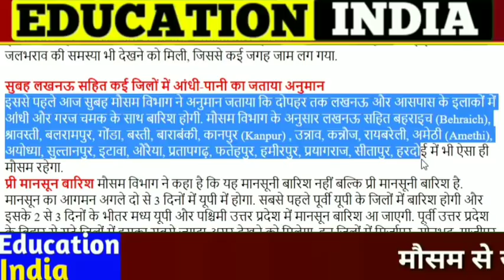16 से 17 जून को होगी भयंकर बारिश | मानसून ने दी उत्तर भारत में दस्तक | इन राज्यों में हाई अलर्ट जारी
Monsoon News :- Monsoon 2020 is fast then previous monsoon. it come before the expectation in some states and also where it still not reach it will reach there very fast and vary quick such in rajasthan normal is on 24th june but in rajasthan monsoon 2020 will reach by 19 or 20 june which is far from expectation. in the state of maharashtra and madhya pradesh monsoon come and monsoon will reach in gujrat, rajastha, delhi, uttarpradesh by some days.

16 जून को तूफान आएगा -: मौसम विभाग ।
देश भर में तूफान का कहर होंगा ।
मौसम विभाग ने जानलेवा तूफान बताया ।
देश मे भारी जनहानि होंगी ।
तूफान से लोगो मे दहशत ।
गुजरात में तूफान देंगा दस्तक ।
12 राज्य तूफान की चपेट में होंगे ।
भीषण तबाही तूफान मचाएगा ।
कुदरत का कोहराम होंगा ।
मौसम विभाग ने कहा सतर्क रहो ।
देश भर में हाई अलर्ट ।
मौसम से खतरा : भयावह मौसम ।
तूफान से देश मे त्राहिमाम ।
मौसम विभाग की चेतावनी ।

आपको बतादे इस बार मानसून तय समय से पहले उत्तर भारत में दस्तक देगा | आईये शुरुआत करते हैं उत्तरप्रदेश से तो उत्तर प्रदेश में मौसम ने करवट ली है और यहां के कई जिलों में प्री मॉनसून गतिविधियां देखी जा रही हैं. कुछ जिलों में बारिश की फुहारें पड़ रही हैं तो कुछ जिलों में मौसम अचानक ही मिजाज बदलकर सुहावना हो गया है. मौसम विभाग ने सुबह ही प्रदेश के कई हिस्सों में मौसम में होने वाले बदलाव का आंकलन किया था.
वहीँ पूर्वानुमान की बात करें तो मौसम विभाग के मुताबिक कई जिलों में बारिश के आसार हैं.

उत्तरप्रदेश के बाद रुख करते हैं राजस्थान तो आपको बताते चले कि मौसम विभाग से मिली जानकारी के अनुसार सामान्य तिथि 24 जून से पहले राजस्थान में मानसून दस्तक दे सकता है। वहीं यह भी जानकारी मिली है कि बंगाल की खाड़ी में लगातार कम दबाब वाले क्षेत्र बनने से मानसून अनूकूल परिस्थितियों के साथ आगे बढ़ रहा है, ।
वहीँ राजस्थान में मानसून की दस्तक से पहले कुछ इलाकों में हुई प्री- मानसून बारिश ने लोगों को राहत दी है। इन जिलों कि सूचि में राजधानी जयपुर के अलावा टोंक, कोटा, प्रतापगढ़ और बांसवाड़ा शामिल हैं । वहीं गंगानगर सहित कई इलाकों में गर्मी ने बेहाल किया। राजस्थान में इस बार मानसून 19 या 20 जून को दस्तक दे सकता हैं

अब अगर बात की जाए तो बिहार की तो आपको बतादे बिहार में मानसून की एंट्री हो चुकी है। इसी के साथ बिहार में मौसम का मिजाज बदल चुका है। यहां अब दोपहर के वक्त गर्मी नहीं, बल्कि सुकून का एहसास हो रहा है। यहां धूप के बजाय आसमान में काले बादल दिन भर छाए हैं। इसी के साथ बिहार के कई शहरों में बारिश देखने को मिली है। मौसम विभाग के अनुसार पूरे बिहार को साउथ वेस्ट मानसून ने कवर कर लिया है। अगले कुछ दिनों गया जिले व अन्य कई शहरी इलाकों में रुक-रुक कर बारिश देखने को मिलेगी। मौसम विभाग की मानें तो 18 जून को मूसलाधार बारिश होने का अनुमान लगाया जा रहा है। यह पूरे बिहार में देखने को मिलेगा। हालांकि, इससे पहले भी अच्छी बारिश होने की संभावना है।

और वहीँ राष्ट्रीय राजधानी दिल्ली कि बात करें तो मौसम विभाग के अनुसार अगले तीन दिनों तक तापमान 41 और 40 डिग्री ही बना रहेगा। 19 जून से वेस्टर्न डिस्टरबेंस का असर होगा, जिसके प्रभाव से आंधी और बारिश की संभावना है। बारिश हल्की रहेगी। इसकी वजह से तापमान 40 डिग्री के नीचे आ सकता है।

वहीं, भुवनेश्वर में मौसम विज्ञान केंद्र के निदेशक एच.आर. बिश्वास ने बताया कि ओडिशा के कई जिलों में अगले तीन दिनों तक हल्के से ज्यादा बारिश रहेगी। 19 को एक लघु दबाव का क्षेत्र नॉर्थ बंगाल की खाड़ी में बनने की संभावना है, जिसकी वजह से उत्तरी ओडिशा में बारिश ज्यादा रहेगी जबकि साउथ ओडिशा में कम होगी।

और अब बात कर लेते हैं पश्चिम बंगाल कि तो बंगाल पूरी तरह मानसून के आगोश में आ चुका है। मौसम विभाग से मिली जानकारी के मुताबिक राज्यभर में गुरुवार से बारिश और बढ़ेगी। अगले कुछ दिनों में उत्तर बंगाल में भारी बारिश की संभावना है। दक्षिण बंगाल के पश्चिमी जिलों में भी भारी बारिश का अनुमान है। राज्य के लगभग सभी जिलों में हलकी से तेज बारिश होती रहेगी और काले बादल छाए रहेंगे। हवा में अधिक जलवाष्प होने के कारण आर्द्रता भी बढ़ेगी, जिससे उमस भरी गर्मी का अहसास हो सकता है । आज कोलकाता में गरज के साथ बारिशहुई।

और आइये अब बात करते हैं कि आखिर अभी फ़िलहाल देश में मानसून कि स्तिथि क्या हैं दक्षिण-पश्चिम मानसून ने रविवार को पूरे महाराष्ट्र में दस्तक दी। इसके साथ ही यह गुजरात और छत्तीसगढ़ के भी कुछ हिस्सों में पहुंच गया है। हालांकि, रविवार को मौसम विभाग ने मानसून के कुछ सुस्त पड़ने की खबर थी। मौसम विज्ञान विभाग ने कहा कि मॉनसून पश्चिमी और मध्य भारत के अधिकतर हिस्सों में दस्तक दे चुका है, लेकिन इस सप्ताह इसकी प्रगति कुछ धीमी रहने की संभावना है।